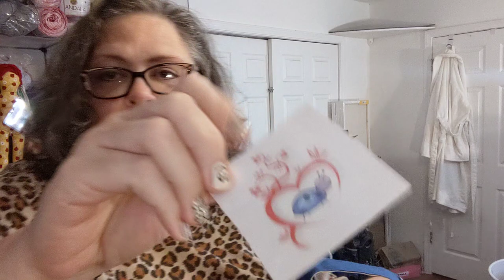Happy Mail - I won from Judy - and LadybirD Merch - Crochet, Life, and Stuff with Debra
Happy Mail - I won - and LadybirD Merch - Crochet, Life, and Stuff with Debra